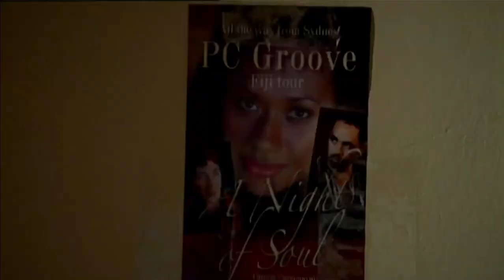Paulini Curuenavuli - Profile - Australian Idol Season 1 (2003)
Profile of Paulini Curuenavul from Australian Idol season 1 (2003), taken from the Australian Idol Greatest Moments DVD. Content ID says this is from Season 1 Episode 9. This content is uploaded for preservation purposes.